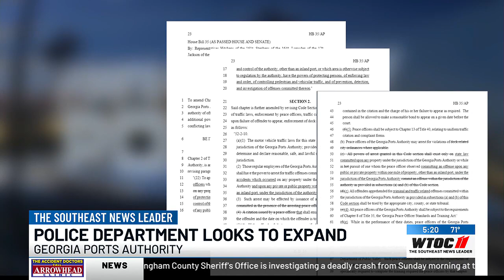Georgia Ports Authority police department looking to hire more officers